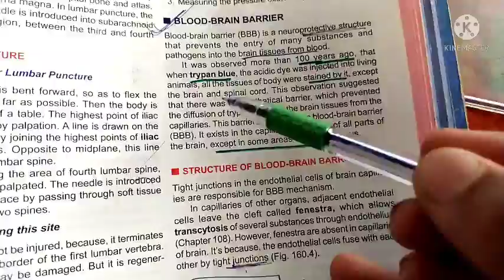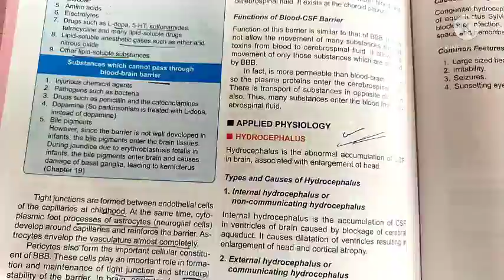blood brain barrier || cns physiology